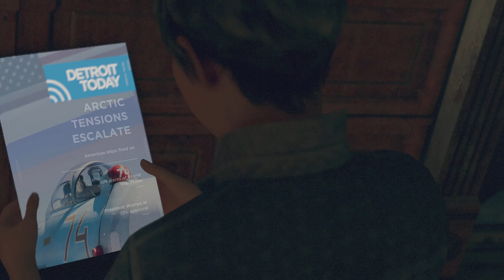DETROIT BECOME HUMAN Walkthrough gameplay part 31 - BEST ENDING IN CHAPTERS 16-17 - No commentary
Detroit: Become Human is an adventure game played from a third-person view, which is subject to a set and controllable perspective. There are multiple playable characters who can die as the story continues without them; as a result, there is no "game over" message following a character's death. The right analogue stick on the DualShock controller is used to interact with objects and observe one's surroundings, the left is for movement, and R2 scans an environment for possible actions; the motion controls and touchpad are also employed. Via quick time events and dialogue decisions, the story will branch out depending on which choices are made. These can be viewed in a flowchart during and immediately after a given chapter; the player can rewind to certain points in the story to reshape decisions in the event of regret. Certain scenes feature countdowns, which force quick action. Levels abound with magazines for players to read. The playable characters are: